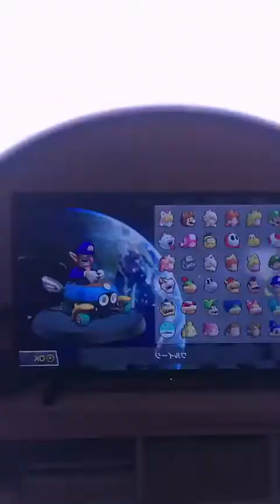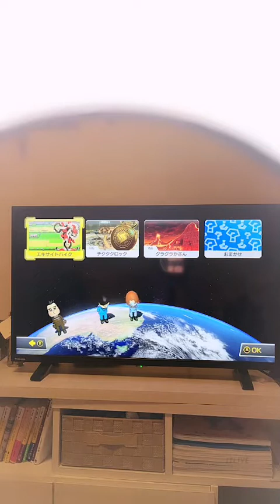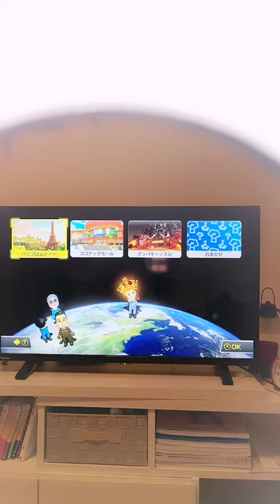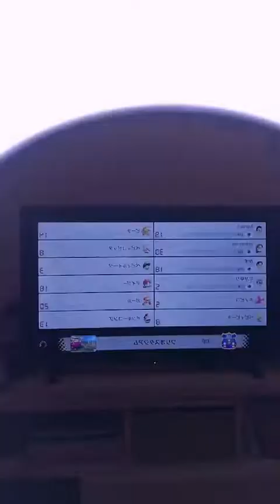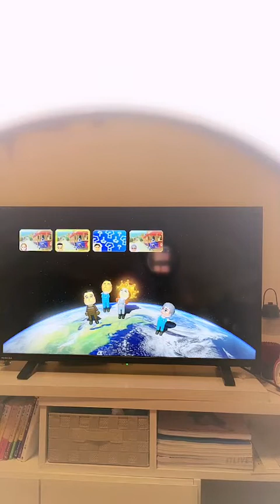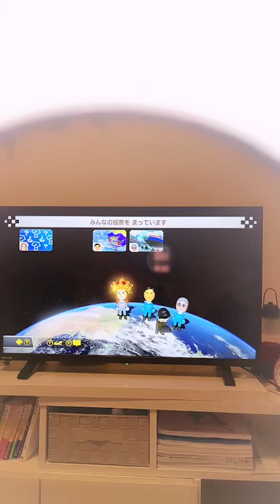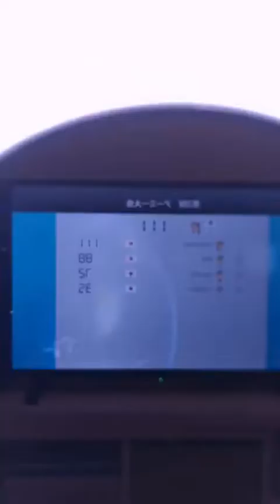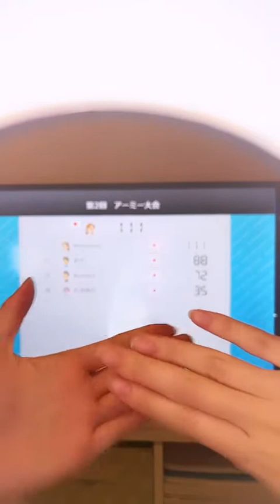2022年06月13日 20時05分07秒 阿部 芽唯